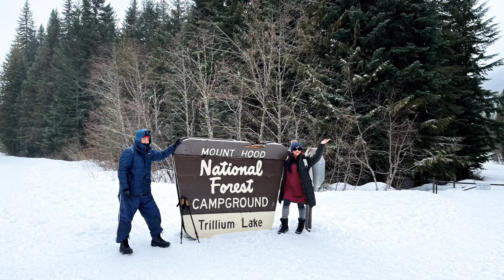Trilliumlake Trillium Lake MT Hood, Oregon